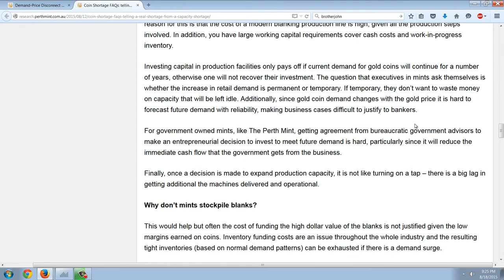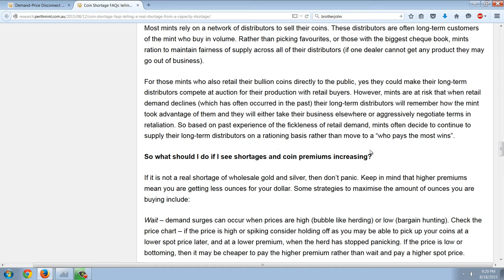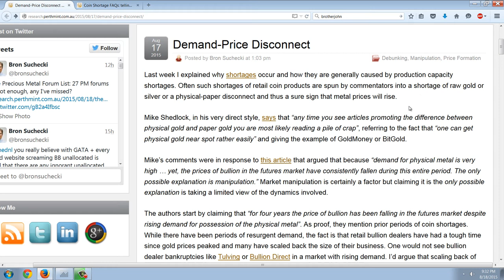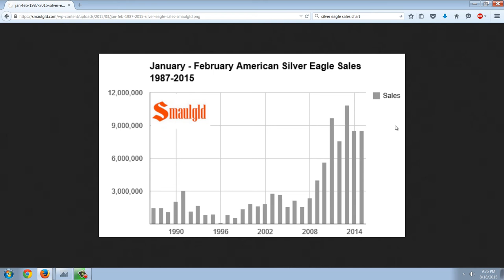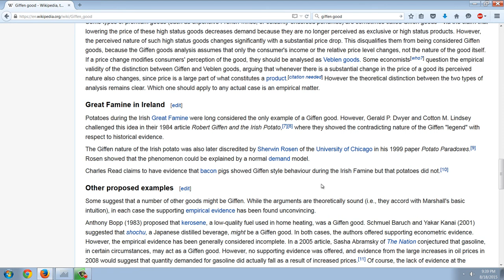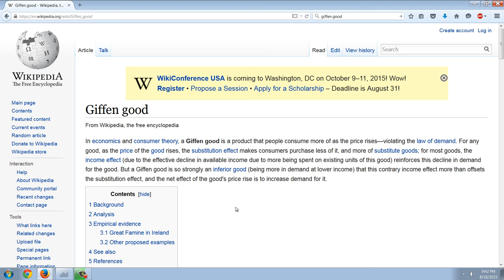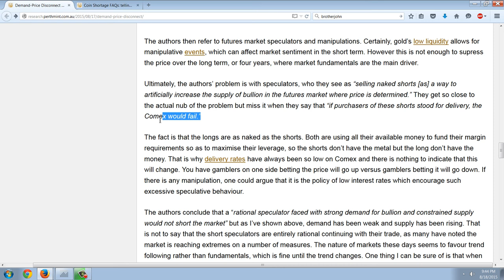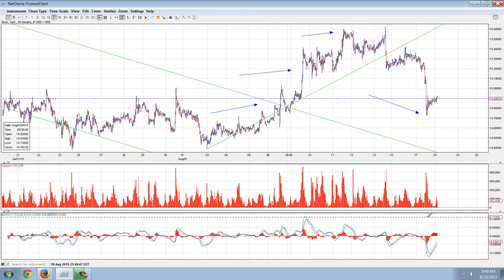Member Update 8/18/15 Shortage Shill